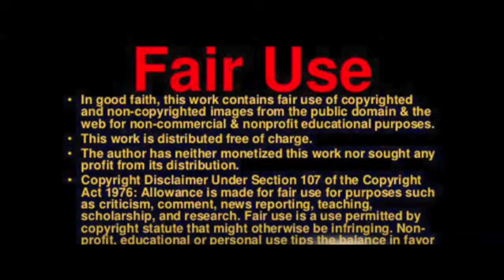Judge Rules: Hunter Biden Required to Provide Financial Answers and Participate in Sworn Interview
In a significant development, an Arkansas County judge ruled on Monday that Hunter Biden is obligated to address inquiries regarding his financial matters and undergo an interview under oath in a child support case involving the mother of his daughter.

To fulfill this requirement, Hunter Biden will provide written responses to questions posed by the mother’s legal representation, Breitbart News reported.

This approach has the potential to uncover details about the Biden family’s international business endeavors and shed light on the circumstances surrounding Hunter’s art sales to anonymous buyers.

"Judge Orders Hunter Biden to Answer Questions About Financials, Sit for Interview Under Oath"